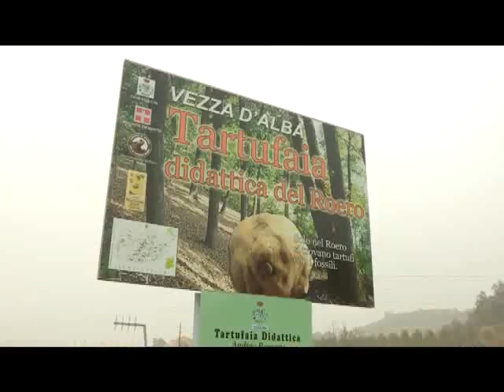LA TARTUFAIA DI VEZZA D’ALBA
In occasione della missione ligure ad Alba, alla delegazione è stata presentata anche una tartufaia realizzata nel comune di Vezza d’Alba. A presentare l’iniziativa è stata la sindachessa Carla Bonino.